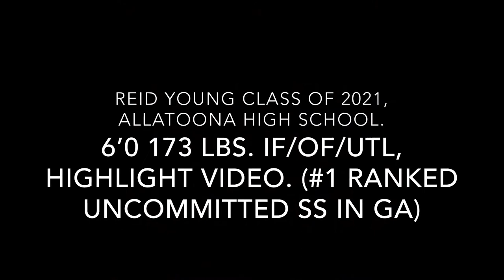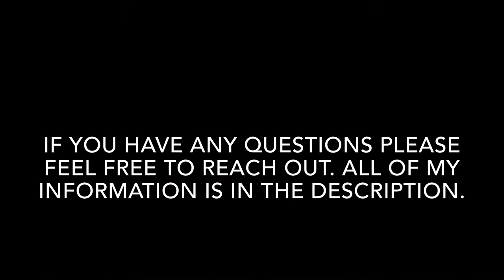Reid Young Class Of 2025 Baseball Highlights.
Reid Young class of 2025 baseball highlights. 6’0 175 lbs, IF/OF/UTL. Primary shortstop secondary outfielder. Sit 88-90 top 92 MPH in the infield, sit 89-91 top 94 MPH in the outfield. 6.84 laser-timed 60, 95 mph+ exit velo.